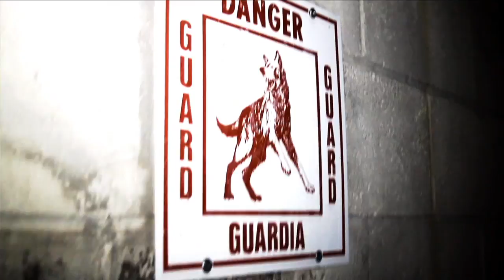YOUNG FRANCO "BOUT MY DOE"